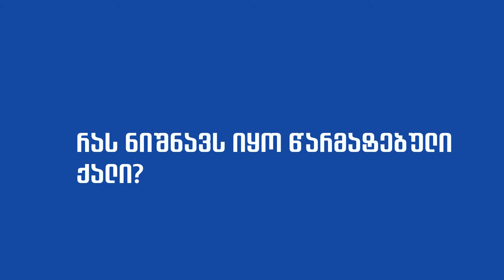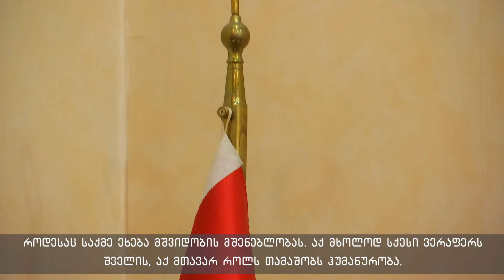თურქეთის ელჩი ფატმა ჯერენ იაზგანი ქალის როლზე კონფლიქტის მოგვარების პროცესში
მნიშვნელოვანია ქალების ჩართულობა მდგრადი მშვიდობისთვის. სწორედ ამას ეფუძნება ICA-ს პროექტი Women fo peace.

წარმატებული ქალი და ქალის როლი მდგრადი მშვიდობის პროცესებში, სწორედ ამ საკითხებზე ვესაუბრეთ პროექტის ფარგლებში თურქეთის რესპუბლიკის საგანგებო და სრულუფლებიანი ელჩს საქართველოში, ფატმა ჯერენ იაზგანს.